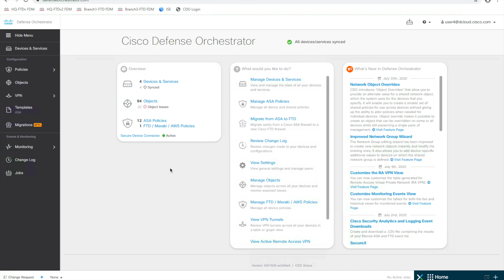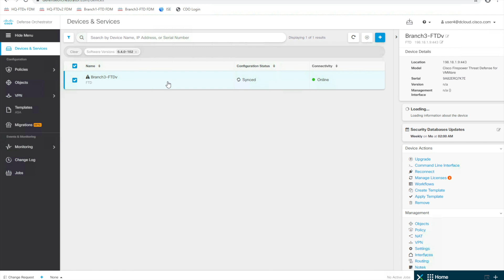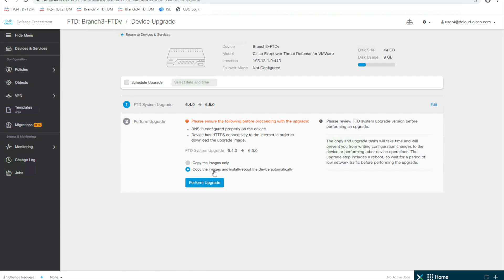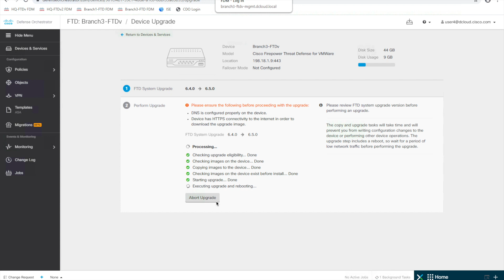CDO - FTD Upgrade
Demo of updating FTD from CDO